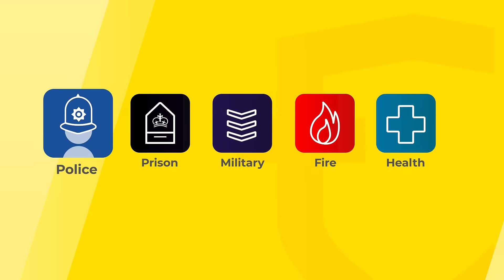Who are Serve and Protect?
Serve and Protect Credit Union is a free benefit available to employees in the Police, Prison, Military, Fire and Health services, as well as their family members. We are passionate about improving the financial resilience of those who serve and protect, helping them to save regularly but also being there for them if they need to borrow throughout their career.

Serve and Protect CU is a trading name of Police Credit Union. Police Credit Union Limited is authorised by the Prudential Regulation Authority and regulated by the Financial Conduct Authority & Prudential Regulation Authority (Registered No 213306)